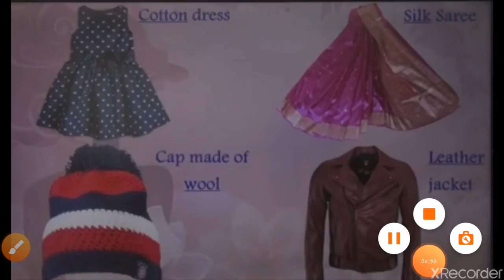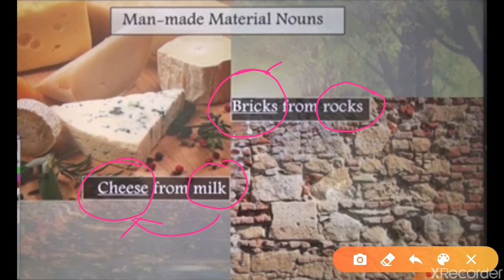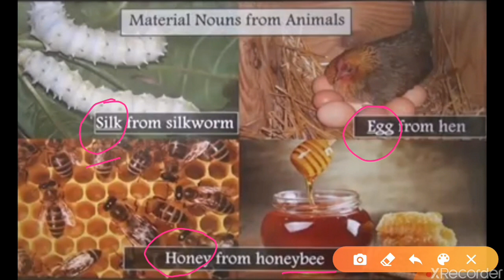Types of noun:collective noun, material noun and abstract noun